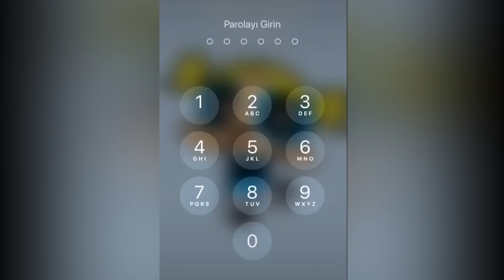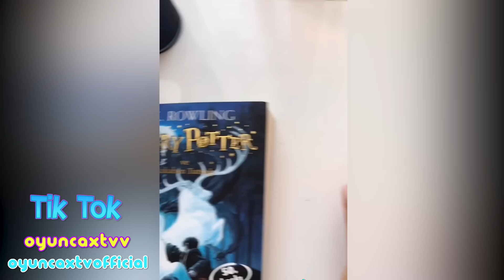OYUNCAX TV MELİKE ELİF TİK TOK VİDEOLARI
Oyuncaxtvv
Oyuncaxtvofficial